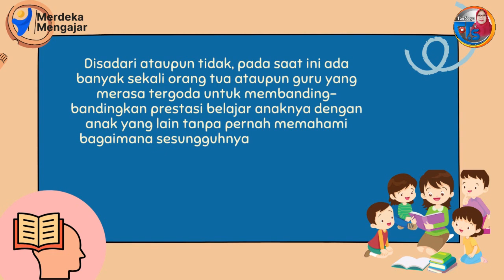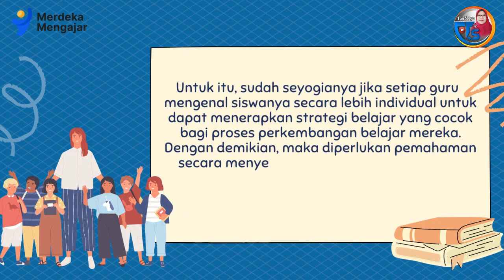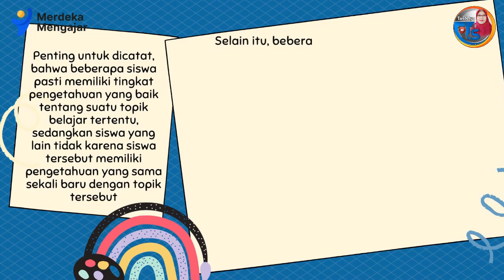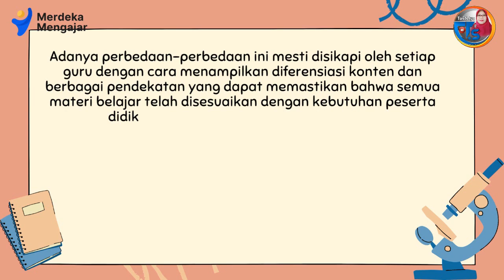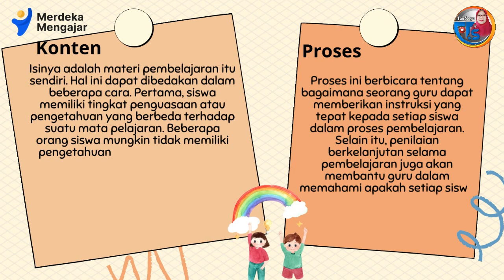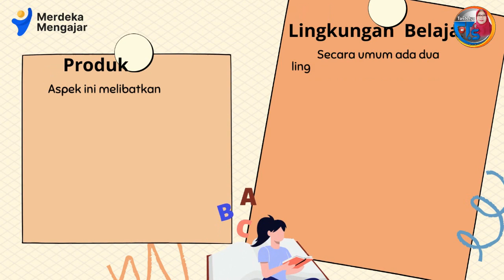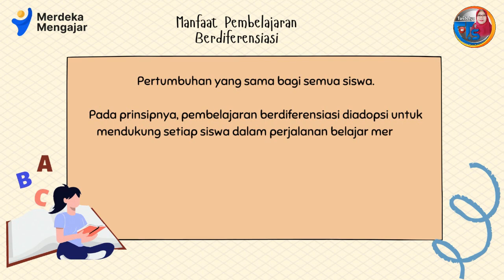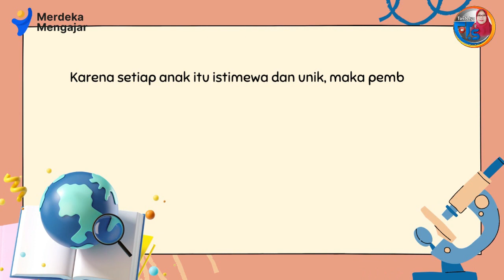Mengenal Pembelajaran Berdiferensiasi // Tari Setya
Video ini berisi penjelasan tentang Pembelajaran Berdiferensiasi